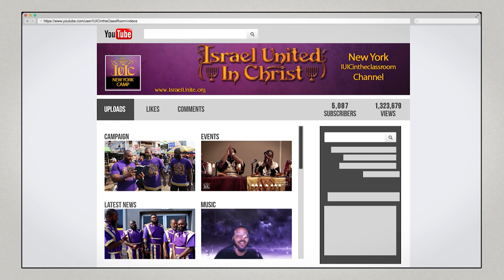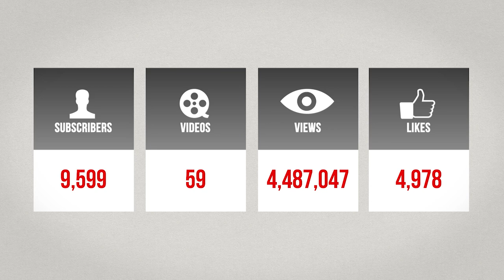IUIC | As Newborn Babes